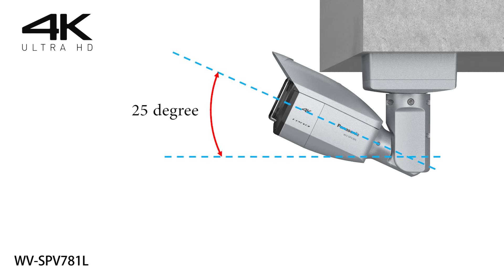WV SPV781L Flexible Installation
Panasonic's new 4K box security camera has been designed to provide ease of operation and installation in a variety of environments. This video showcases some of the ways in which this versatile security camera can be installed.

For more information on Panasonic security products, please visit business.panasonic.co.uk/security-solutions